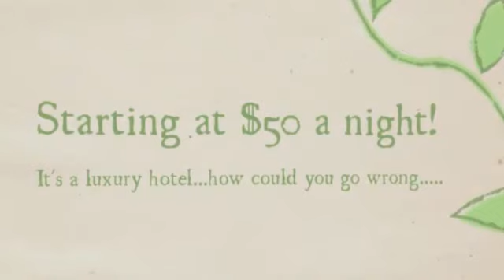Bali Hotels | Kuta Villa | From $50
The BEST WESTERN Kuta Villa is the new crown jewel of Kuta, Bali. The sanctuary is ideally located in the heart of The Island of God (Bali's nickname).

We are just minutes from the excitement of tourist attractions such as the famous Kuta Beach, souvenir market, vibrant shopping area, local and international food attractions and Bali's night life. Imagine, being close to the action, yet protected from the hustle and bustle at night, by the brilliant landscape of its surroundings.

The hotel is designed with Bali style architecture, from the lobby to our spacious one bedroom villa. Our guests can enjoy our extra comfortable bed, outdoor shower, plunge pool, bath tub, 60 cable channels, LCD flat screen television, abundant amenities, Wi-Fi Internet connection and hot breakfast buffet. As part of our service, laundry, business center, meeting room and airport shuttle service are also available for accomplishing your needs. Feel total relaxation in your villa or at the pool, our friendly staff will make sure you are taken well cared of at your new home while you are away from home.

For a memorable visit to Bali, make a reservation today at the BEST WESTERN Kuta Villa through We promise the best deal online!